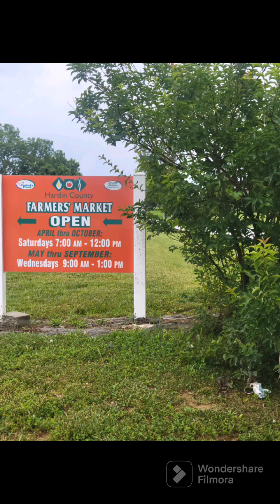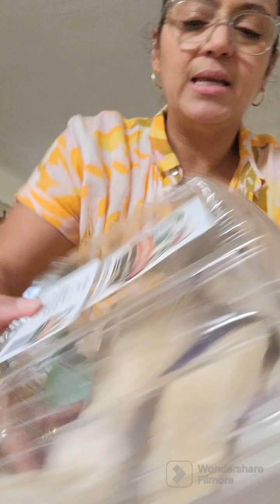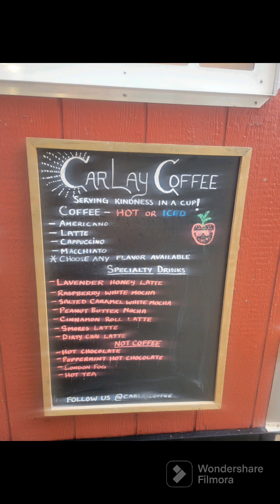Love my farmers market haul, I am doing all the things that water my adventurous soul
Love...love...love people! Visiting our Hardin County Farmers market in Elizabethtown, KY. I want to encourage you to visit your closet Farmers Market. Go check it out, have fun and support your local small business owners, farmers and hardworking gardeners.

Think outside the box, doing all the things that water my adventurous soul.
Be blessed Y'all 🙌 Yana.